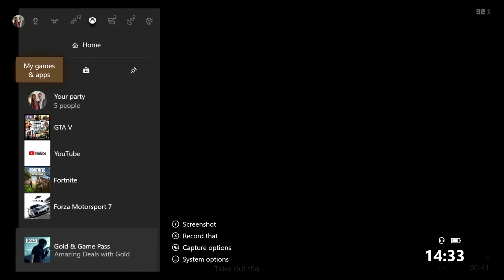the slasher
welcome to hunter gaming i will be live streaming most days. hope u in joy